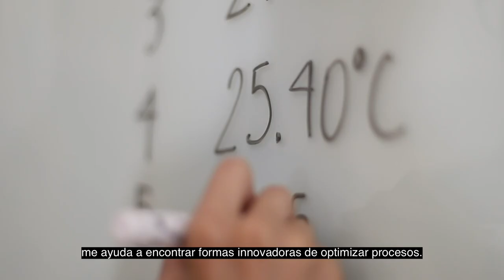Bachelor´s Degree in Engineering Management - Anáhuac Cancun University